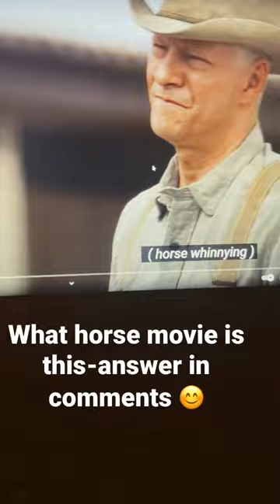Iconic horse movie with Jeff Bridges#horse